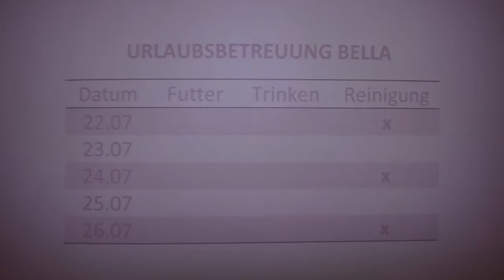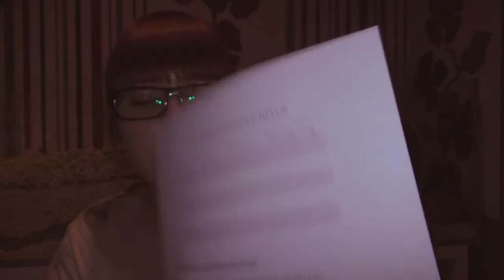Ab in den Urlaub! Aber wohin mit den Nagern?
Hallo meine lieben Nagerfreunde!
Die Urlaubszeit steht vor der Tür. Doch wer kümmert sich um unsere Fellnasen? Welche Möglichkeiten es gibt, erzähle ich in diesem Video.

Einfach mal "Urlaubsbetreuung Tiere" in der Gruppen Facebooksuche eingeben :)

Euch liegt ein Thema am Herzen bzw. habt Videowünsche? Dann schreibt es doch einfach in die Kommentare! :)

Na, wer hat im Hintergrund Bella gesehen? :p
Eure Bibi ♥